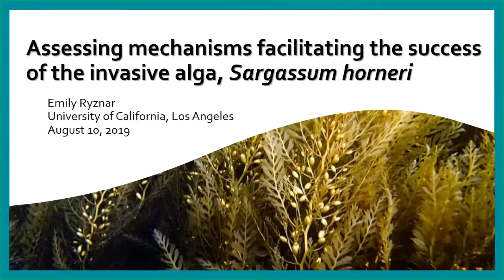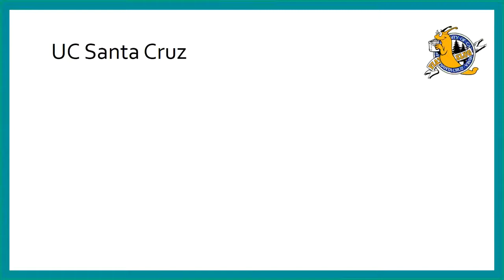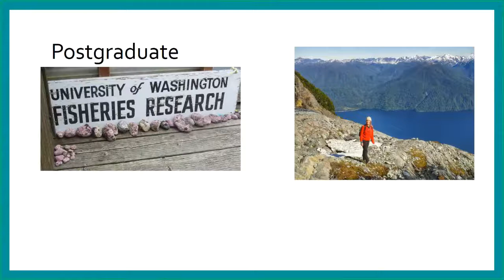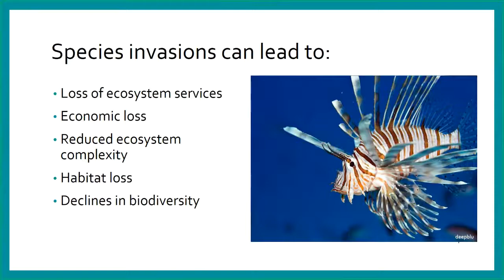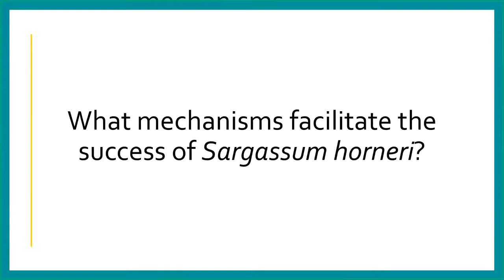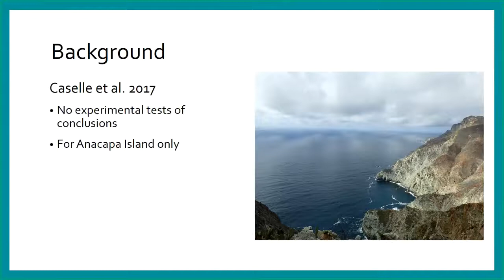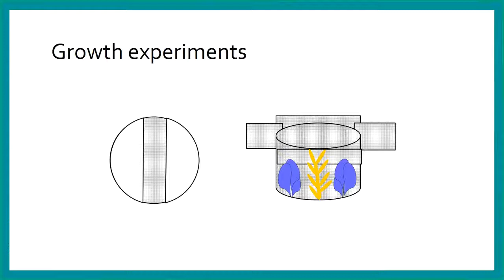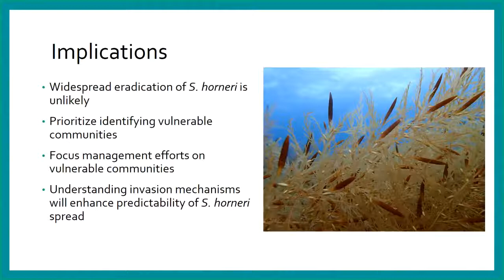"Assessing the competition and success of the invasive brown alga, S. horneri"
Emily Ryznar, University of California, Los Angeles
USC Wrigley Summer Fellow
Saturday at the Lab: 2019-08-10

"Assessing mechanisms that enhance community susceptibility to invasion and facilitate the success of the invasive brown alga, S. horneri"

Understanding mechanisms contributing to the success of invasive species is integral not only for evaluating how invasions are impacting native species, but also for enhancing the predictability of the invasion for management initiatives. The goal of my research is to evaluate invasion mechanisms - mainly competition, herbivory, and disturbance - that may be facilitating the establishment of Sargassum horneri, a brown alga native to Korea and Japan that has spread throughout many subtidal reefs in southern California and Baja Mexico since its arrival in 2003. I am currently conducting field-based experiments to investigate how varying levels of native algal competition and herbivory influence community vulnerability/resistance to invasion by S. horneri. Ultimately, I aim to enhance the predictability and understanding of the invasion to inform rapid and effective management.